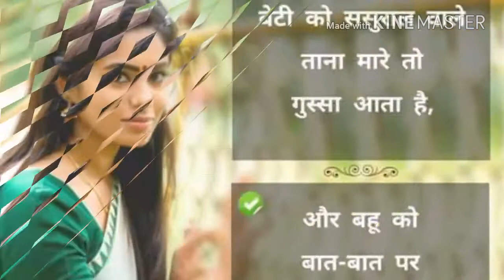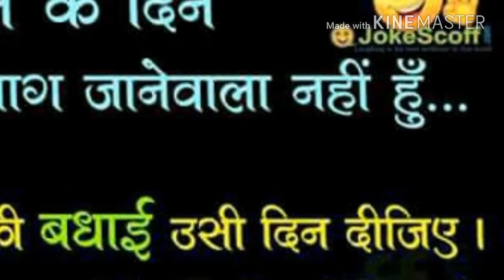सबसे पहले कहके हैं हम आपको Happy new year 2018